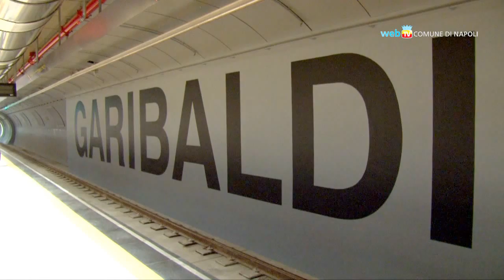Trasporti, in crescita i passeggeri della metropolitana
La nuova stazione Garibaldi della Linea 1 ha accorciato notevolmente le distanze per chi si muove in città. Ad un mese dall'entrata in funzione è salito del 25% il flusso dei viaggiatori.